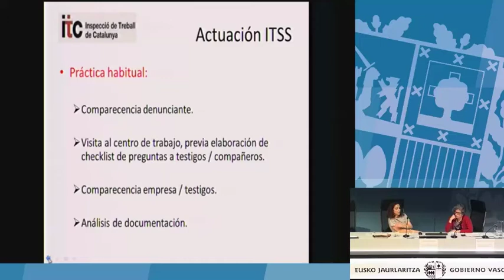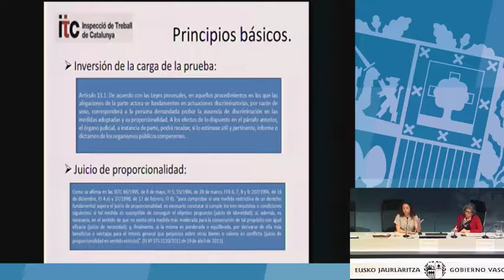Principios básicos en materia de actuación (Telma Vega Felgueroso)